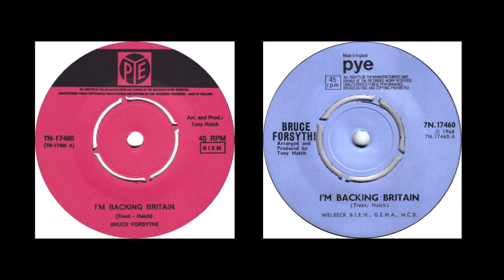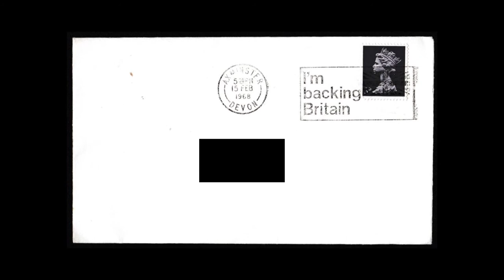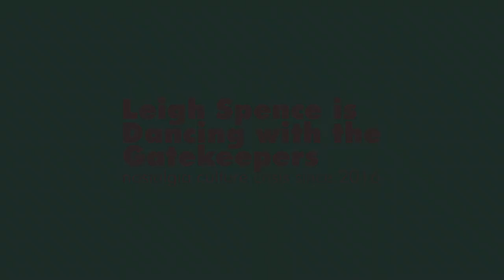I’m Backing Britain - the 1968 short-lived campaign - Leigh Spence is Dancing with the Gatekeepers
Help your country by working half an hour more each day for free, apparently.